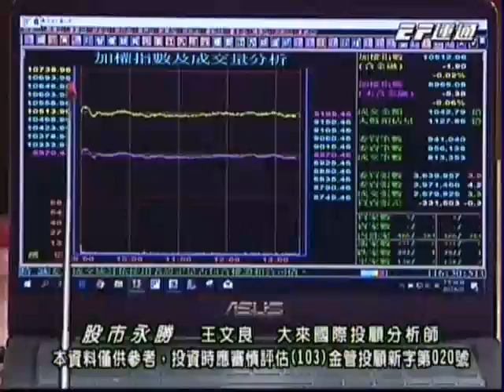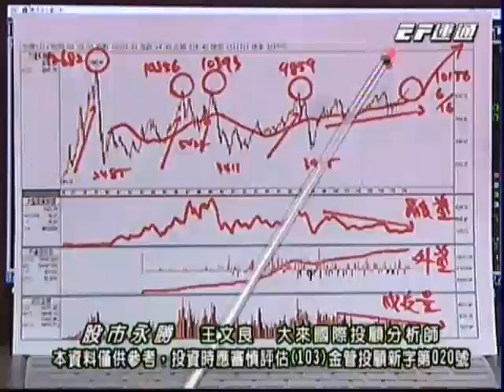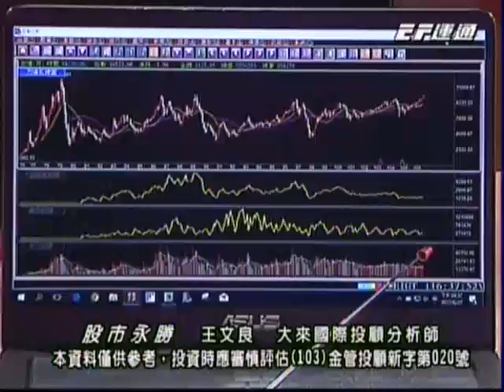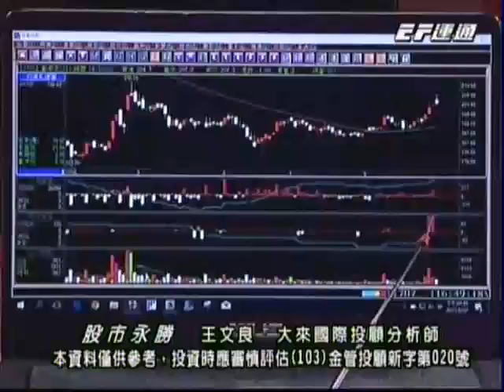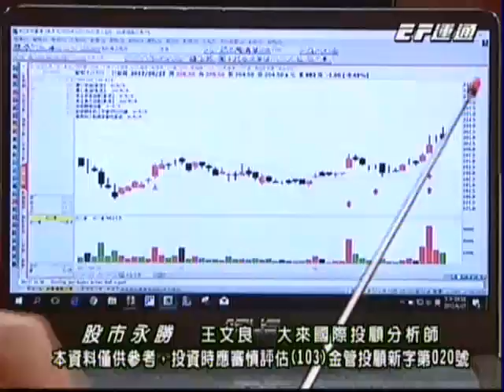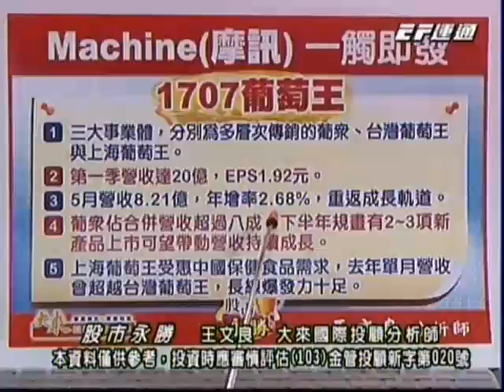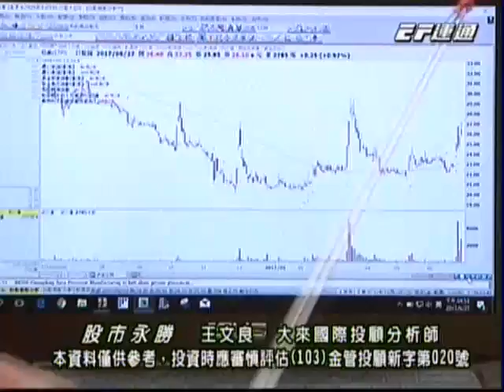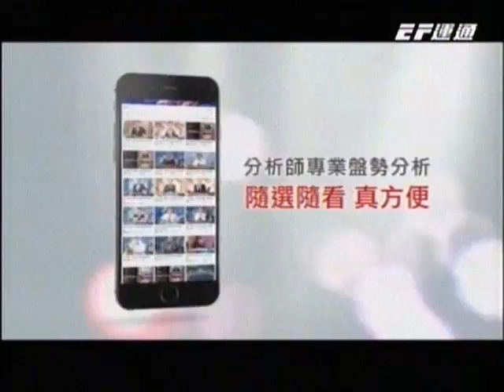20170627 1630 王文良 股市永勝